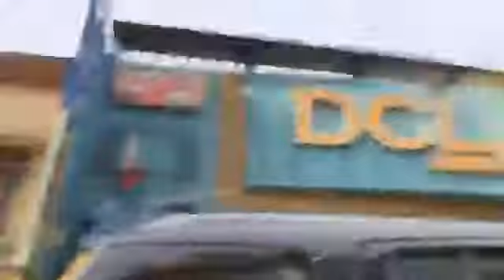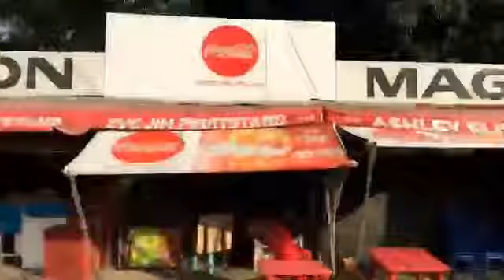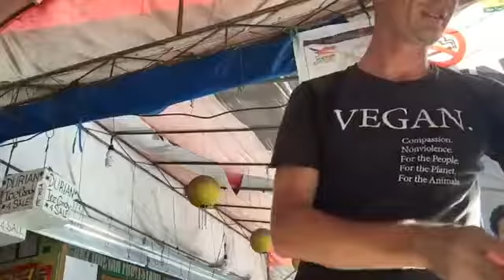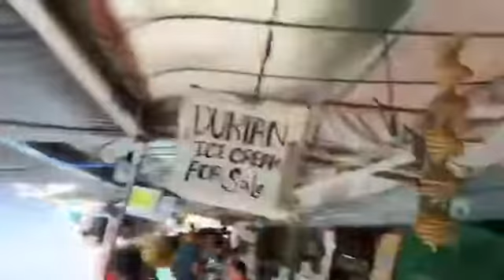I wasn't fully clear and I want to say I'm really sorry about this